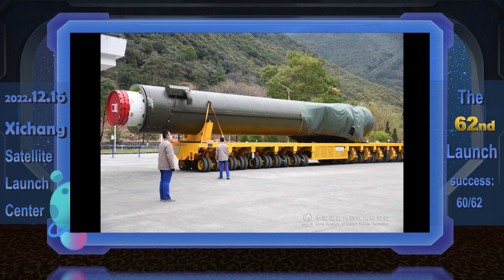Shiyan-21 satellite launched with LM-11(试验二十一号).（2022.12.16）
Shiyan-21 satellite was sent into the predetermined orbit by Long March-11 rocket.

LM-11 has a total length of nearly 21 meters, a weight of 58 tons, and a take-off thrust of 120 tons.
It is transformed from the "Dongfeng 31" intercontinental ballistic missile,
uses solid fuel ,   shortest preparation period is 24h.
LM-11  have been cold launched from the sea  for 4 times.

The satellite bracket is a newly developed product, which is manufactured by 3D printing technology.
It's lead time is significantly shortened compared with the traditional form,
and the overall weight of the satellite bracket is significantly reduced.